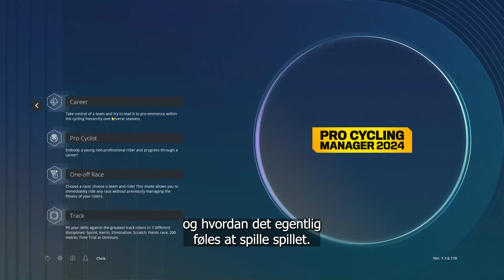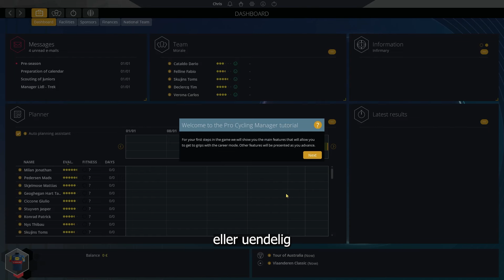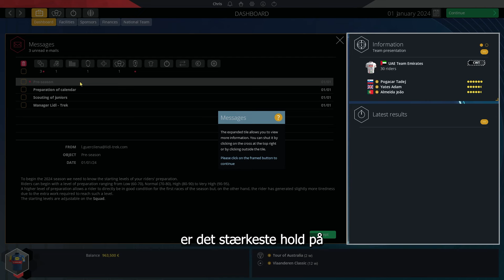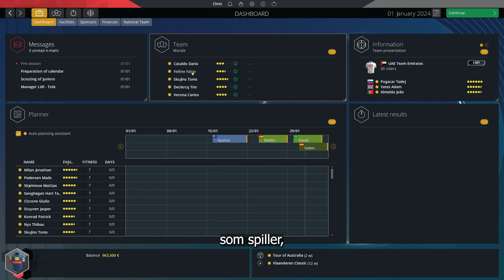Spilanmeldelse: Pro Cycling Manager 2024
De årlige Tour de France-spil er udgivet, og vi har her på Feltet.dk fået æren af at teste og prøve det nye Pro Cycling Manager 2024. Spillet er for alle cykelinteresserede, som drømmer om selv at styre slagets gang og lege sportsdirektør for alle verdens cykelhold.